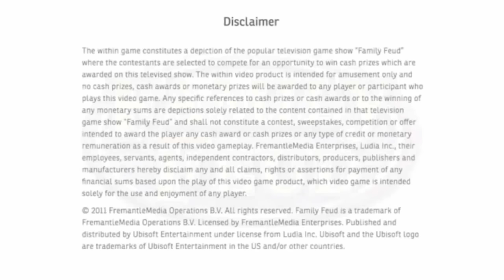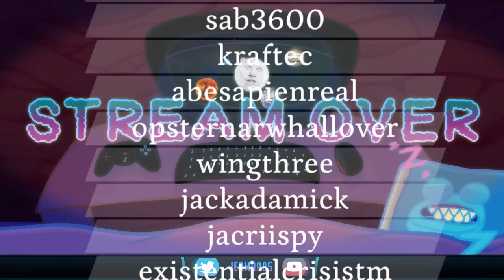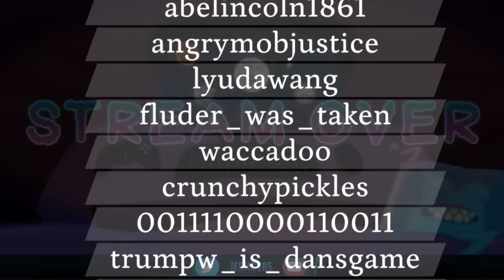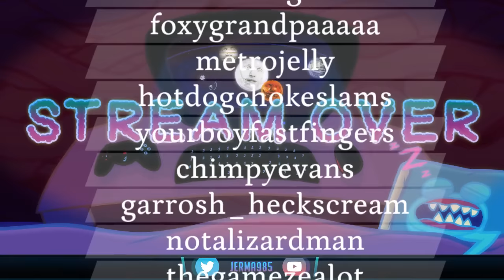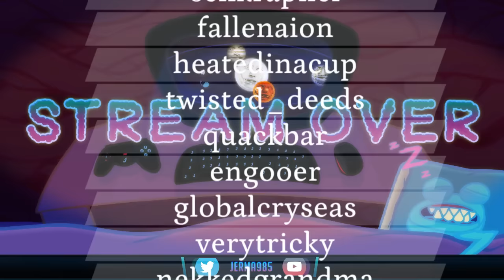Jerma Streams - Family Feud 2012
Jerma archived Family Feud (The original title of this stream was "The Last Terraria", and was originally streamed/recorded on September 7th, 2019)
This video is part of a larger stream that goes 1. Terraria (Part 4 Finale) [with Ster], 2. Family Feud 2012